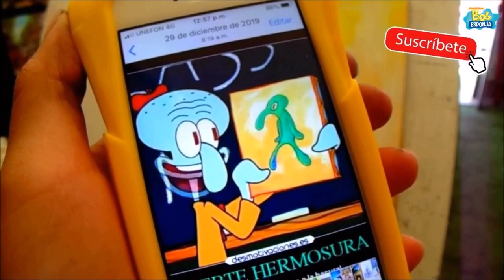DIBUJO LA PINTURA DE CALAMARDO FUERTE HERMOSURA VIRAL(BOB ESPONJA) HOW TO DRAW CALAMARDO PAINT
APRENDE A DIBUJAR  LA PINTURA MAS FAMOSA Y VIRAL  DE CALAMARDO    PASO A PASO TE ENSEÑO COMO DIBUJARLO A MI MANERA  SI TE GUSTAN PUEDES HACERLOS TU MISMO

MATERIALES : PINTURA ACRILICA COLOR AMARILLO , NARANJA, BLANCO , NEGRO, TURQUESA, VERDE LIMA,  Y OLEO ,LIENZO DETELA DE 30 CM POR 30 COM

LAPIZ COMPAZ, REGLA , BORRADOR,  COLORESPRISMACOLOR , PIGMENTOS PASTELES REMBRANT

TIEMPO DE OBRA:  5 horas  APROX

SI TE GUSTO ESTE VIDEO NO OLVIDES SUSCRIBIRTE Y DARLE LIKE PARA QUE NO TE PIERDAS NINGUNO DE MIS DIBUJOS ESTAS SON MIS REDES SOCIALES PARA QUE ME SIGAS Y SEAMOS MAS ARTISTAS ♡ FACEBOOK ♡ INSTAGRAM ♡♡♡♡♡HELLO IF YOU LIKE THIS VIDEO AND GIVE YOU DO NOT FORGET TO SUBSCRIBE LIKE THAT DO NOT MISS ANY OF THESE ARE MY MY DRAWINGS NETWORKS TO FOLLOW ME MORE